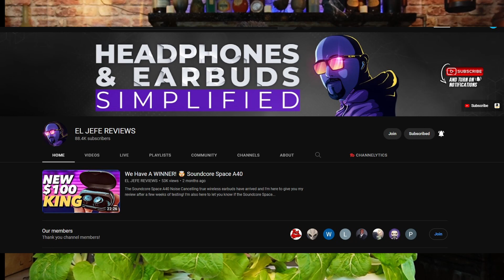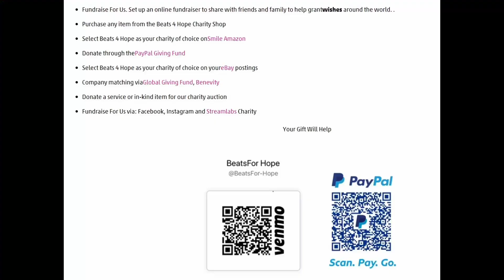Cheap & Easy Hydroponics After the Storm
Beats 4 Hope
This will save you time, energy and money. Instead of watching hundreds of YouTube videos and getting conflicting opinions from several gardeners, you can get all the info you need to start growing with hydroponics the easy, inexpensive way. For the price of a couple of cups of coffee you can save yourself from watching hours upon hours of videos and start growing today. Once you take the course, you can always come back to it for reference. Don't wait!

Amazon Endcap Set of 4
My Etsy shop with my endcaps and ebook